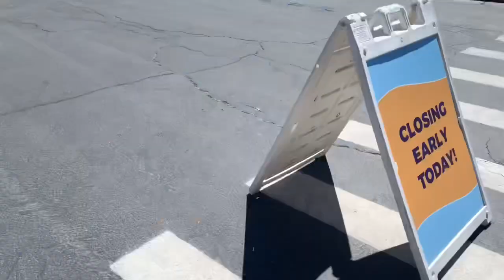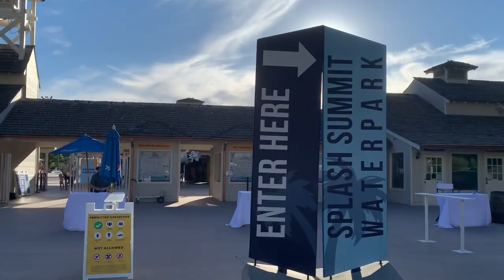THE BIGGEST WATERSLIDE THEY HAVE EVER BEEN ON!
And the best waterpark they’ve ever been to.